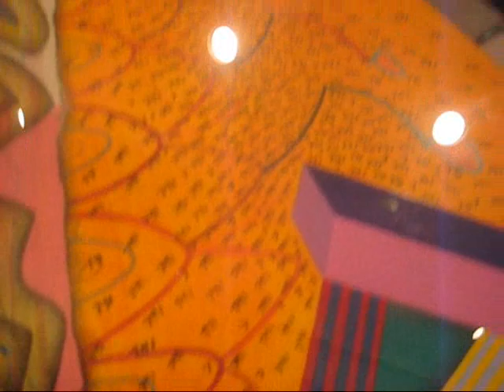John J. OConnor Flannel Tongue at PIEROGI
James Kalm circles back to central Williamsburgs Pierogi to bring viewers a season beginning report on the recent drawings of John J. OConnor.  Using the humble materials of pencil on paper, OConnor expands both the scale and content of drawing and achieves some of todays most captivating abstraction.  Combining brilliant color, obsessive patterning, bizarre correlations of data and a whimsical compositional sense, these drawings are sterling examples of what Ive termed Meta -Drawing a recent development in graphic practice that is extending the boundaries of what drawing can be. Featuring an in-depth interview with artist John J. OConnor.